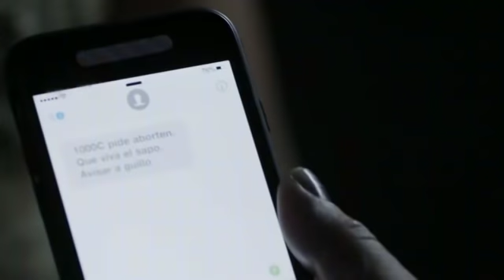Enemigo Intimo | Capitulo 25 HD 5/5